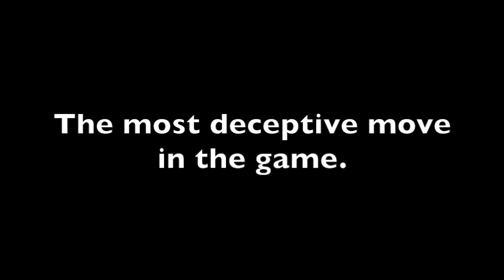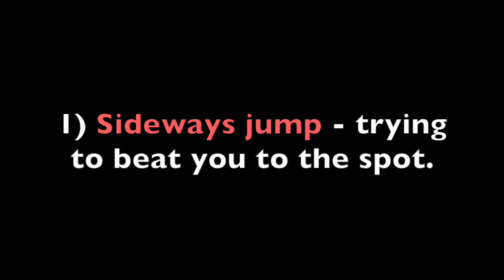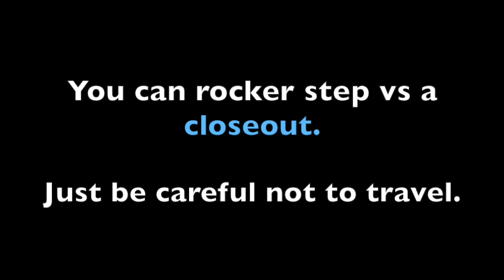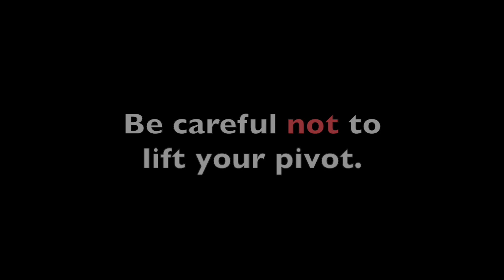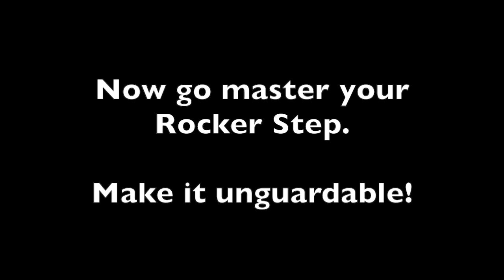How To Rocker Step (Shimmy Jab Tutorial)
Rocker Step (aka Shimmy Jab / Body Jab) is a deadly triple threat move. Study this detailed tutorial and add to your game. How to do it,  when to do it, how to set it up, counters and more.

The rocker step is the go-to move of Jimmy Butler, Joel Embiid, Austin Rivers and of course the trainer Devin Williams who popularized the term in recent years. Blow by defenders with this move.